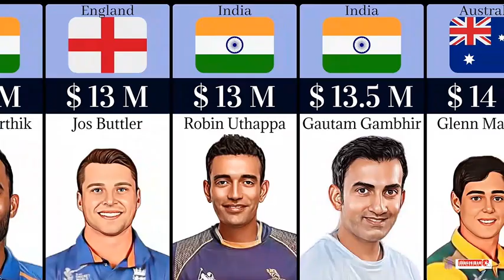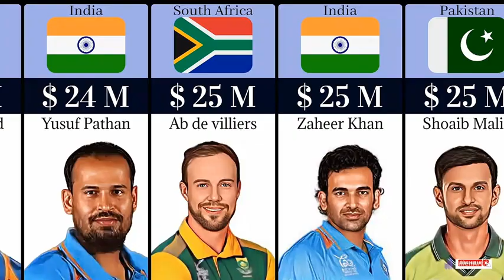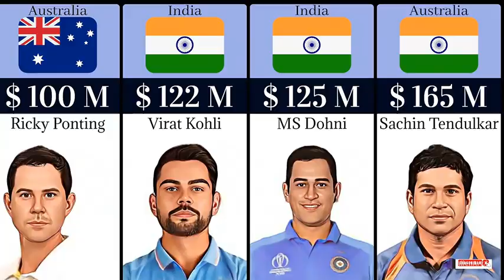Richest Cricketers 2023